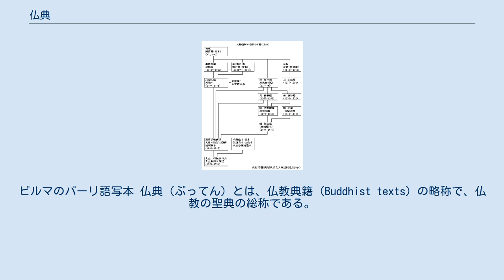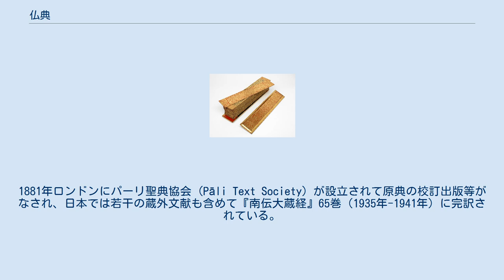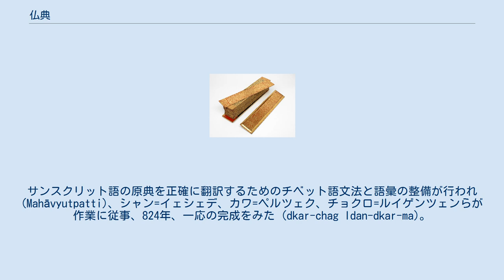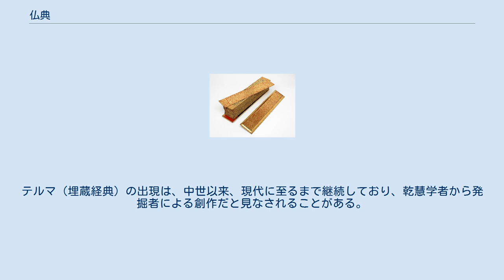仏典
ビルマのパーリ語写本 仏典（ぶってん）とは、仏教典籍（Buddhist texts）の略称で、仏教の聖典の総称である。
「律蔵」「経蔵」「論蔵」という分類形態から三蔵とも呼ばれる。
言語的には、パーリ語・サンスクリット語などのインドのものを初めとして、漢語、チベット語、モンゴル語、満州語のものがあり、西夏語のものも一部現存する。
漢語やパーリ語から日本語に訳したものもこれに準じる。
 大きく原始仏典と大乗仏典にわかれる。
原始仏典にはパーリ五部および漢訳の阿含経典群があり、その一部は釈尊の言葉を比較的忠実に伝えているといわれる。
Buddhavacana は「仏陀の言葉」という意味である。
 大乗仏教の代表的な仏典としては、『般若経』、『維摩経』、『涅槃経』、『華厳経』、『法華三部経』、『浄土三部経』、『金剛頂経』などが挙げられる。
大乗仏典は西暦紀元前後以降、大乗仏教教団によってサンスクリット語で編纂された。
歴史上の釈尊の説ではないとする大乗非仏説もあるが、そのため抽象化された非人間的存在としてのブッダの説すなわち仏説であるとしている。
般若経典群、『法華経』、『華厳経』その他がこれに含まれる。
 また大乗仏教では経・律・論および、その注釈書などは、大蔵経もしくは一切経と呼ばれる叢書にまとめられた。
この作業は、中国では皇帝名で行われることが多く、編入される書物の基準が厳格で、入蔵録と呼ばれる収録対象とすべき仏典のリスト（経録）とセットにされ、基準外のものは蔵外（ぞうがい）と称された。
昭和9年（1934年）に、日本で編纂された大正新脩大蔵経は、より広範囲に中国・日本撰述の典籍も含めている。
 仏典は、律・経・論に三分類され、ひとまとめにされたものが、それぞれ律蔵、経蔵、論蔵と総称される。
この三種を総称して「三蔵」と呼ぶ。
 漢字文化圏では、大乗仏教経典や偽経の追加、段階的な伝播・翻訳過程によって、元々の「三蔵」の枠組みが壊れてしまった。
後に『一切経』『大蔵経』として仏典群を総集・再編し直したので、専らこれが仏典の総称として用いられる。
 仏教の聖典は、釈迦時代は釈迦が文書化を許さなかったため、暗記によって保持されたと伝えられる。
この時代のインドでは、文字は既に普及していたが、その使用は商用や法規の公布などに限られ、世俗の用件に用いるものではなかった。
ことに、書くことで自分を離れるから、聖典に対する敬虔さを失うと考えられて、文字に記すのではなく、体で覚えたわけである。
 仏典が組織的に編まれたのは、釈迦の入滅後間もない時期である。
釈迦の入滅時に一人の比丘が「もう師からとやかくいわれることもなくなった」と放言したことがきっかけで、これを聞いた摩訶迦葉が、釈迦の教説（法と律）を正しく記録することの大切さを仲間の比丘たちに訴え、聖典を編纂した。
 この編纂会議を結集（けつじゅう、サンスクリット：saṃgīti）と呼ぶ。
しかし、ここでは現在我々が目にする仏典の成立ではなく、核とも言うべきものが作られた。
この編纂会議は、第一結集と呼ばれている。
 インドの仏教史を見ると、釈迦を出発点とする原始仏教時代、部派仏教時代、大乗仏教時代の三つの時代を通して、聖典は作成され続けており、さらにインドから仏教が伝播していく過程で、その渡来先の中国などで作られた聖典（偽経）もある。
 したがって、仏典を研究する場合には出自調査は難しい場合が多い。
ことに経典は一般に釈迦の説法の記録の形式をとり、著作者名が記されることはない。
具体的に言うと、釈迦の死後数百年を経過して書かれたことが明らかな仏典であっても、釈迦の教説を正しく継承しているという立場を標榜し、「このように私は（仏から）聞いている」（漢訳仏典では「如是我聞」）という出だしで始められており、仏典自身には、いつ、どこで著述されたかは、明記されていない（大乗非仏説）。
 出自が不明な仏典の一例としては、「浄土三部経」の『仏説観無量寿経』がある。
これはいまだにインドで作成されたものか、中央アジアあるいは中国で成立したものか諸説あり、決着していない。
梵文原典やチベット語訳が見当たらず、漢訳とウイグル（中央アジア系民族）文の断簡が存在するのみのため、その出自が判明していない。
これはほんの一例に過ぎないが、慣れ親しんだ経典でも出自が不明なものも少なくない。
 各仏典は仏教の伝播先で書写され、現代では芸術品や文化財として重視されるものもある（日本の平家納経など）。
また、信仰や研究の対象となっている。
 ただし、釈迦の教えとして仮...